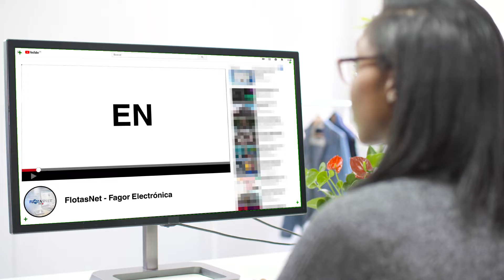FlotasNet - Nuevo canal exclusivo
FlotasNet abre nuevo canal dónde podrás encontrar todo el contenido multimedia. Tutoriales, novedades, explicación del negocio, noticias del sector y muchas cosas más, encontrarás en un canal que te ayudará mucho a mejorar el manejo de nuestra plataforma FlotasNet y a conocer más en profundidad nuestro modelo de negocio.